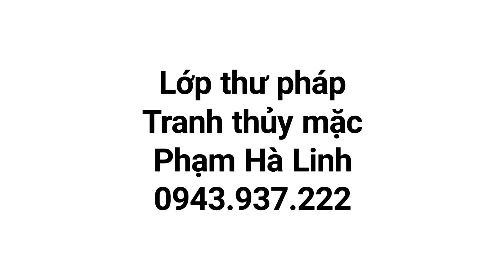Lớp vẽ tranh thủy mặc cho học viên nước ngoài 12.2019_ Đăng kí học online thôi nhé!